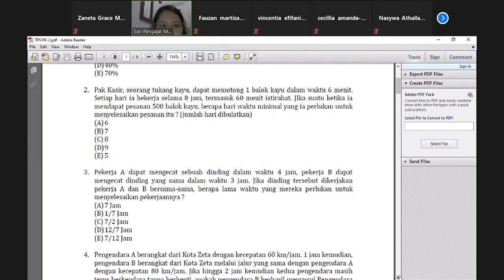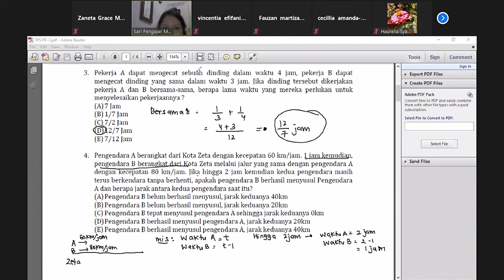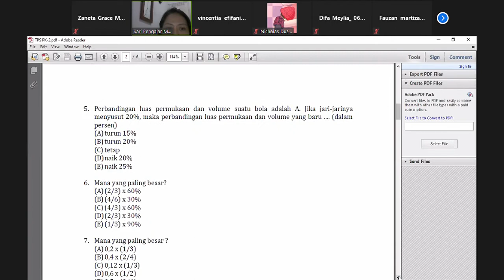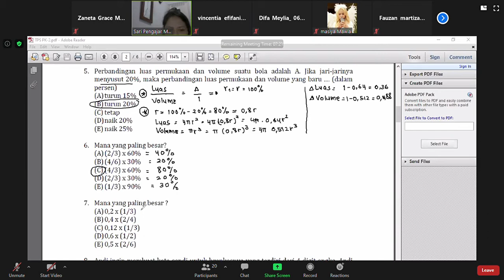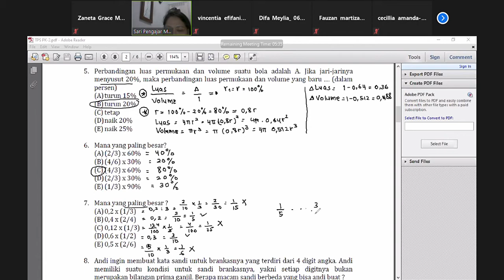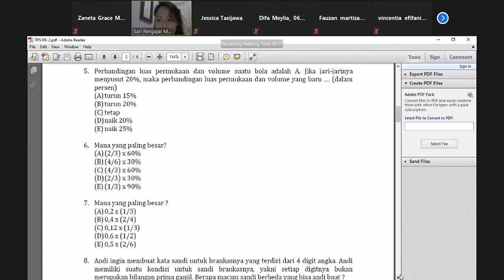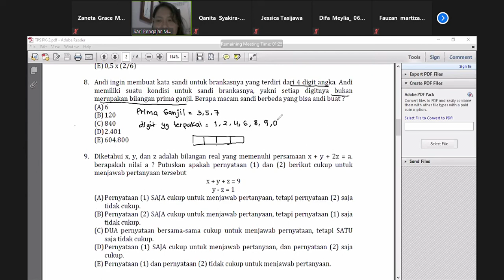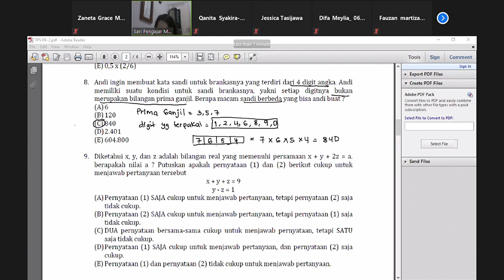PM Pengetahuan Kuantitatif | Pembahasan Soal (Part 1)